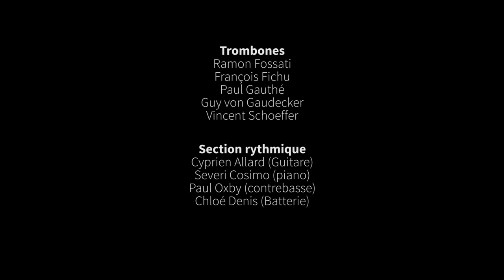Teddy the Toad, by IMEP Paris College of Music Big Band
Teddy The Toad - Musique de Neil Hefti, version Count Basie Orchestra.
Direction Alexis Leonardon.

Distribution :

Saxophones :
Phil Hilfiker
Audrey Thirot
Antoine Lebouc
Edouard Jacquot
Massinissa Haddag

Trompettes

Yves Prutot
Dorian Vidal
Denis Jusseaume
Olivier Faure

Trombones

Ramon Fossati
François Fichu

Guy von Gaudecker
Paul Gauthé
Vincent Schoeffer

Section rythmique

Cyprien Allard : guitare
Severi Cosimo : piano
Paul Oxby :Contrebasse
Maxime : batterie

Direction artistique : Phil Hilfiker et François Fichu

Images :

Natacha Vautrin
Dominique Philiponska
Sylvain Trouselle

Montages :

Sylvain Trouselle

L'IMEP Paris Collge of Music est membre du reseau international Berklee Global Partners.

Enregistrée au New Morning `Paris, le 17 février 2019, dans le cadre deu concert de remise des prix de la Promotion 2018

Warming up and performing one of the top compositions written by Neal Hefti for the Count Basie Orchestra. Diploma ceremony, New Morning, Paris France, february 2019. IMEP Paris College of Music